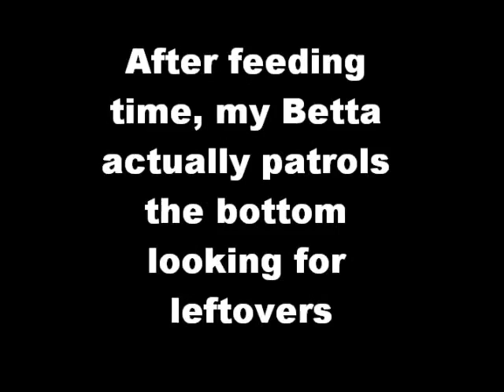Feeding Bumblebee Gobies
Bumblebee Gobies can be entertaining fish and do well as betta tankmates.  The only problem with Bumblebee Gobies is their love of live food.  They dont care for flake or pellets.  They really prefer their food to be live and moving.  I was using a turkey baster for feeding my bumblebee gobies.  I would use the baster to drop the food down and blow the food with water currents.  It was working but was very messy.  So I ordered a long thin glass dropper from a scientific supply company and its perfect!  I am able to drop the food one piece at a time and the clear glass tube doesnt scare the fish the way the baster did.  In fact somewhere around the 7 minute mark one of the bumblebee gobies attacks the end of the feeding tube!  It is also easier to control the amount of current to move the food around for them.  I was even able to make sure my smallest bumblebee goby got something to eat.
This feeding time I used a mix of dried daphnia and frozen brine shrimp.

If you like what you see here and would like to be a part of my mission of helping dogs and their "owners" have a happier life together, please join me